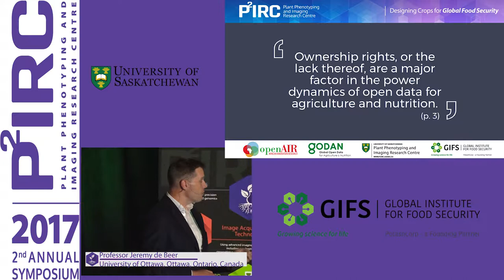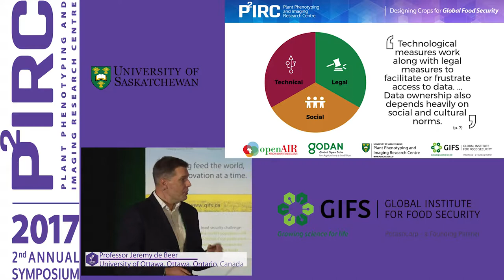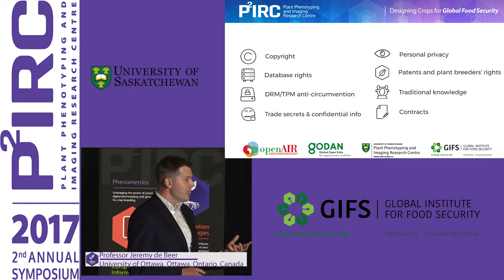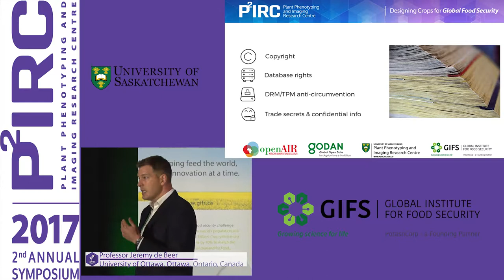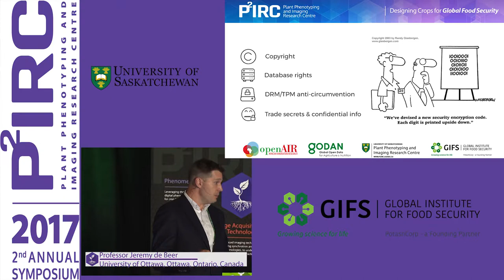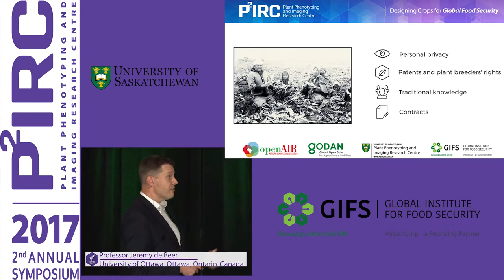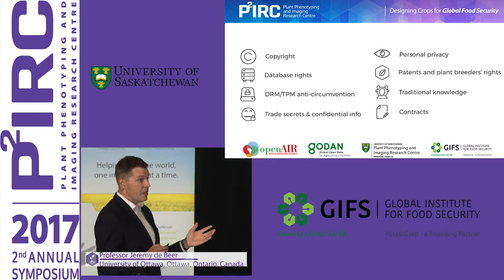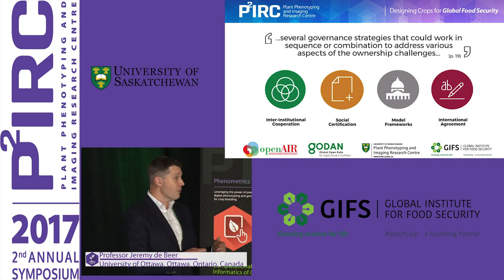Who Owns Open Ag Data? by Prof. Jeremy de Beer at P2IRC 2017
Professor Jeremy de Beer, Who Owns Open Ag Data? Professor of Law, University of Ottawa, Ottawa; Ontario, Canada Mr. Jeremy de Beer is a Professor of Law at the University of Ottawa’s Faculty of Law where he creates and shapes ideas—about technology innovation, intellectual property, and global trade and development. As an award-winning professor, Professor  de Beer is recognized for exceptional contributions to research and law teaching, whose current work helps solve practical challenges related to innovation in the digital economy, life science industries, and clean technology sector. He is also a practicing lawyer and expert consultant, having argued numerous cases before the Supreme Court of Canada, advised businesses and law firms both large and small, and consulted for agencies from national governments and the United Nations.